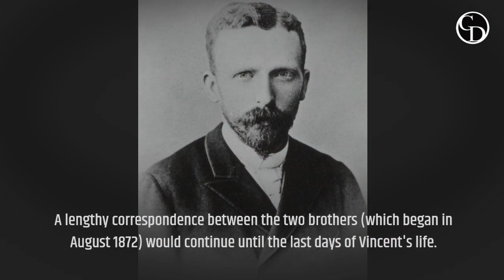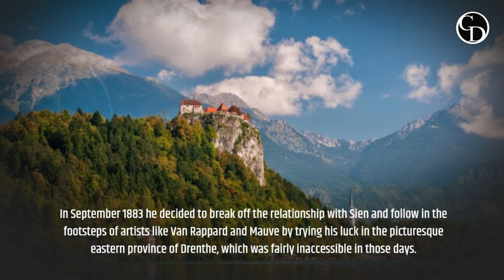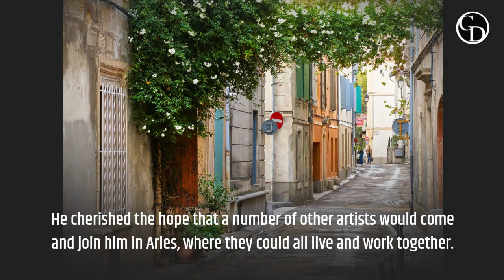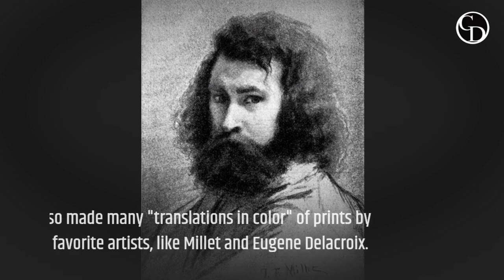How Vincent Van Gogh's Legacy Lives on Today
In this video, we're going to talk about Vincent Van Gogh and his legacy. We'll explore his life and his amazing work, and discuss how his legacy lives on today.

If you're interested in Vincent Van Gogh or his work, then this video is for you! We'll talk about his life and his amazing work, and discuss how his legacy lives on today. Whether you're a fan of Van Gogh or just curious about his life, this video is a great way to learn more about him and his legacy!